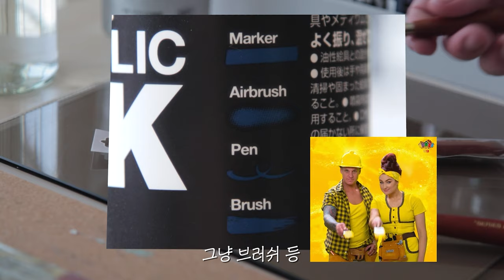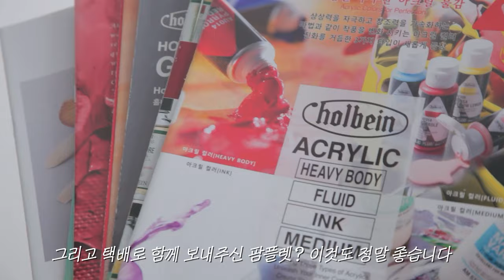거위 그리기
[본 영상은 홀베인에서 보내주신 아크릴 잉크가 포함되어있습니다]

오리, 거위 그리는 방법

참고사진📷

사용한 재료

 캔버스
  금우 10x10

 잉크
  홀베인 아크릴 잉크
  Pyrrole Red
  Isoindolinone Yellow
  Hansa Yellow
  Sap Green
  Primary Cyan
  Diosazine Violet

 아크릴 물감
  쉴드 전문가용 아크릴 물감

 나이프
  바바라